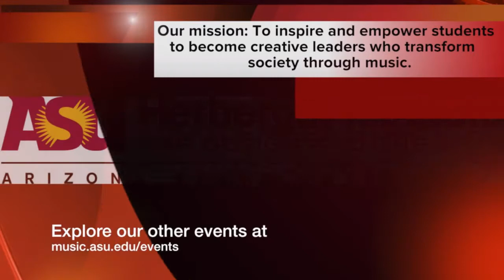Emilio Vazquez, Violin; Starts 10/22/2017 at 7:30pm AZ Time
Graduate Recital Series
Emilio Vazquez Violin
Michael Lewis Piano

Program:
Partita No. 2 in D Minor for Solo Violin by J.S. Bach
Intermission
Sonata No. 2 for Violin and Piano vy Robert Schumann
I. Ziemlich langsam - Lebhaft
II. Sehr lebhaft
III. Einfach, leise
IV. Bewegt